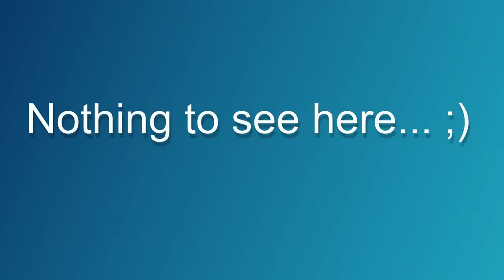[PS5] Completing the raids in Legends and journeying to Iki Island. - Ghost of Tsushima #20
[Live streamed on August 22nd, 2024.]